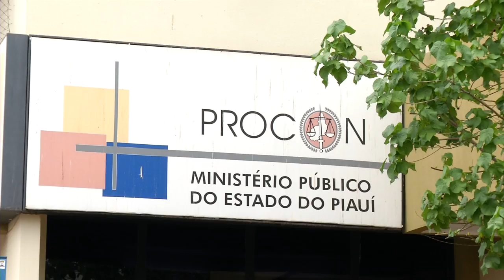ESTABELECIMENTOS QUE VENDEM CARNE CLANDESTINA SÃO INTERDITADOS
A VIGILÂNCIA SANITÁRIA DO MUNICÍPIO INTERDITOU SEIS ESTABELECIMENTOS QUE VENDEM CARNE CLANDESTINA NA CAPITAL.